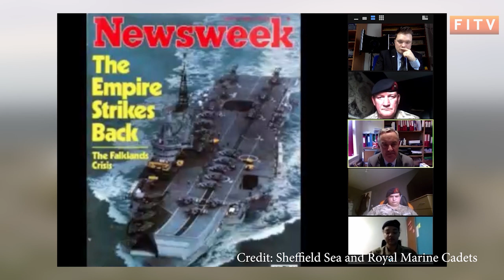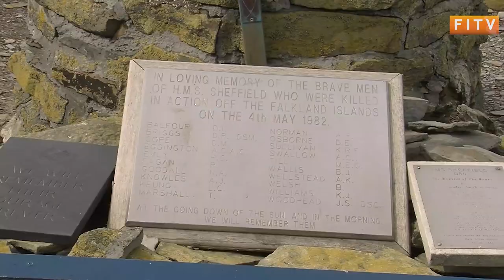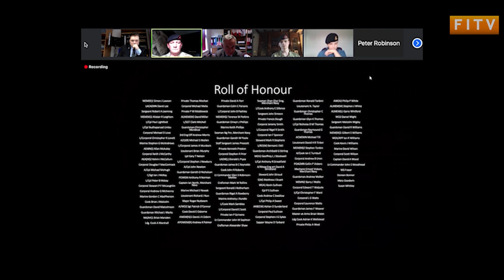Sheffield Liberation Day Memorial to the Falkland Islands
The day after Liberation Day, the Sheffield Sea and Royal Marine Cadets hosted a virtual Liberation Day service via the sharing site Zoom.

The service included a presentation produced by the cadets, a short service from Father Grant Naylor, closing with the Last Post and the Falklands flag raised in remembrance of those who fought in the 1982 conflict.

Just over 30 took part in the call, and in attendance was MLA Roger Spink, FIG's Communications Manager for UK & EU, Matt Ware, and the Lord Mayor of Sheffield, Tony Downing.